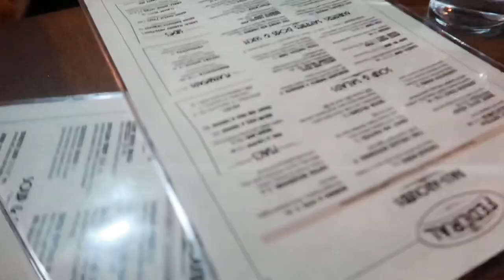VALENTINES DINNER AT THE FEDERAL BAR WITH THE GIRLFRIENDS || VDAY2020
A Valentines vlog with the girlfriends. We had a lot of fun ( it’s always full of laughter with this gals 😆 and never a dull moment. Magsakit imong tiyan sige og katawa 😆)

Hope you like this video and Happy Valentines Day! 💜💖

😘 Ivy